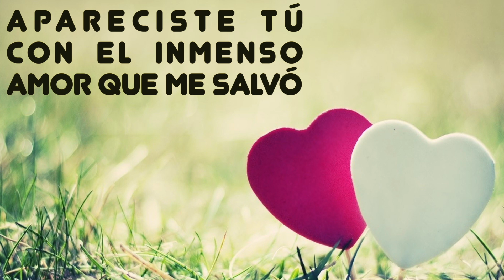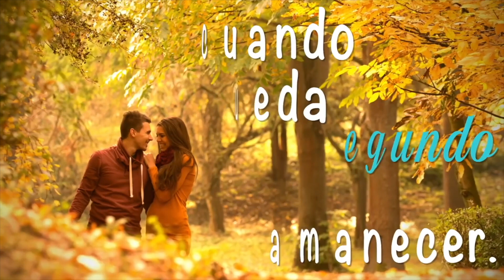Mi Corazón Estaba Solo Y Apareciste Tú Para Darle AMOR.❣️ 💕 💞 💓 💗 💖 💘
Tema: "Cuando no te esperaba  "